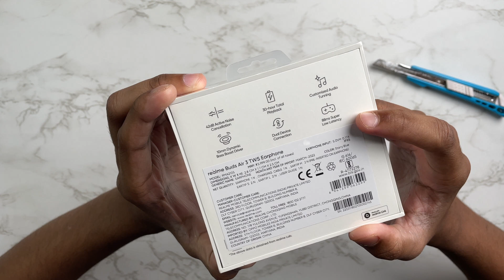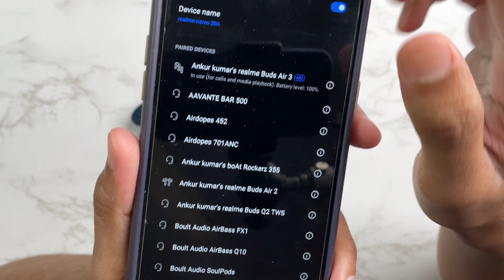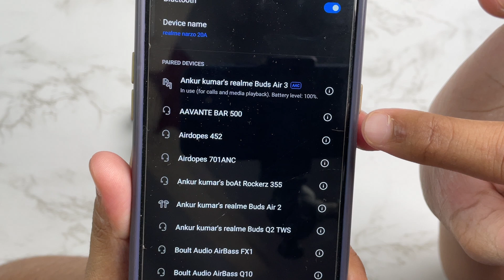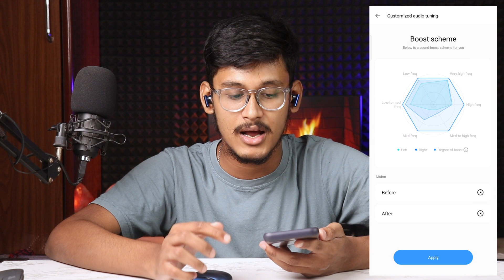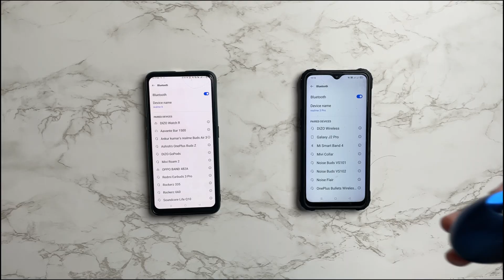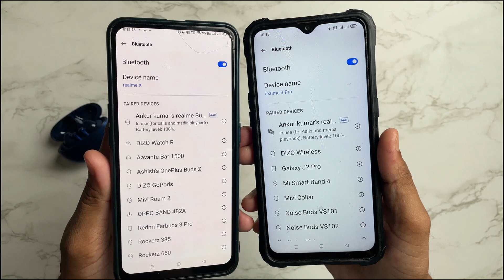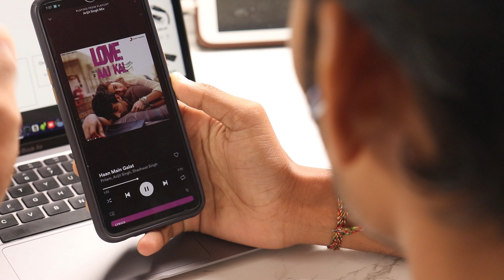realme Buds Air 3 || Unboxing & Detailed Review || Best TWS Earbuds Under 4000 🔥